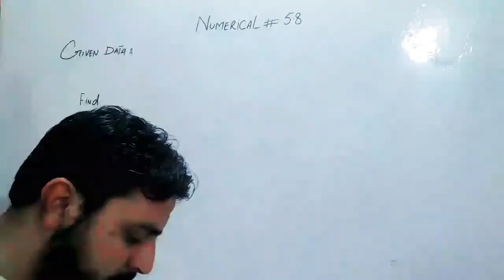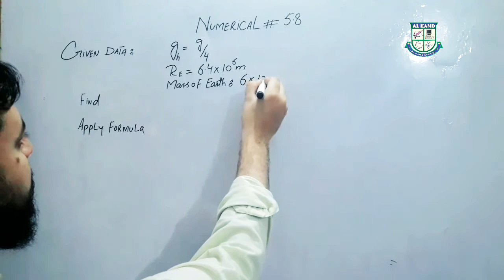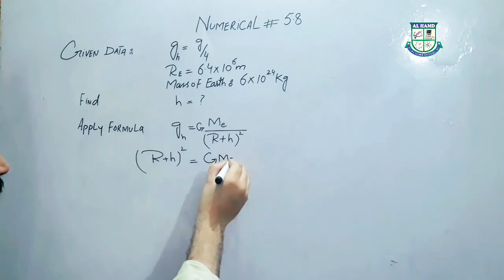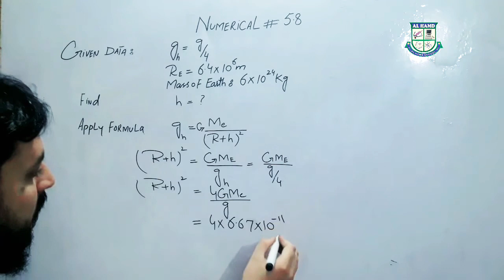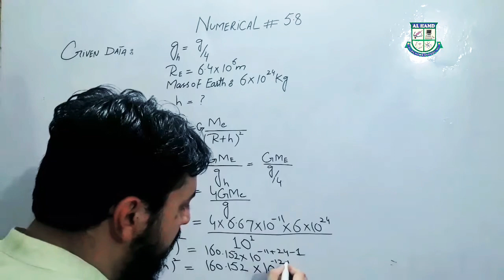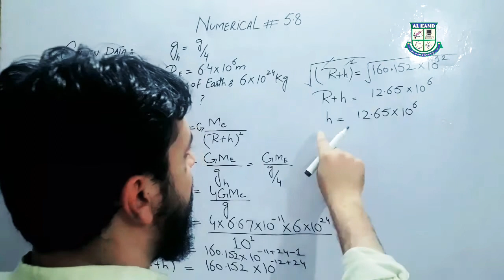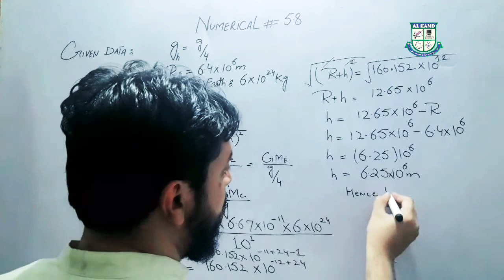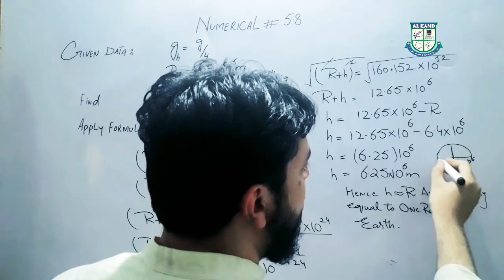9th class, physics Numerical 5.8, Chapter no 5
9th class, physics Numerical 5.8, Chapter no 5
ALHAMDIAN OFFICIAL,Numerical no
9TH CLASS,
10TH CLASS,
PHYSICS,CHEMISTRY,
ALHAMD SCHOOL,
ALHAMD ACADEMY,
NUMERICALS,English Grammer,A,
AH SCHOOL SYSTEM,Alhamd school annual ceremony,
Alhamd school event,
Al Hamdian Latest Video,Al Hamdian Education,
Al Hamd School,
Al Hamdian Lecture,
AL Hamdian English Grammer,
Physics Numerical,Chemistry Numerical,Early Learn Series,Al Hamdian English Lecture,
Al Hamdian Easy Lecture